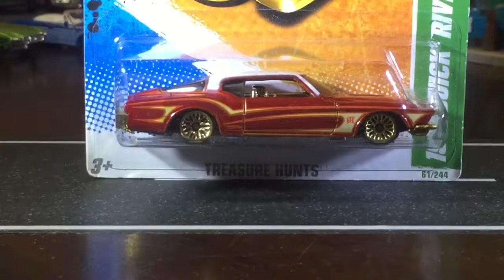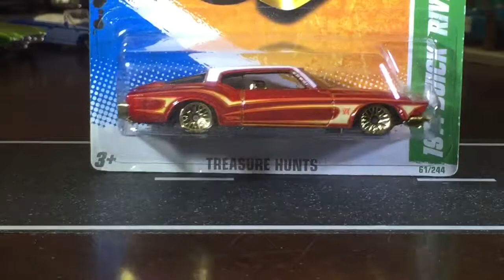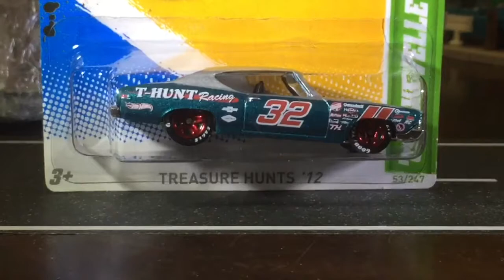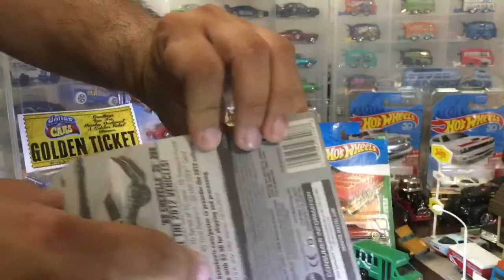Mail Call ROAK - Hot Wheels Chevy Chevelle & Riviera Treasure Hunts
A munch of us got together to split a lot of Chevelle Treasure Hunts but before we received it in the mail I got a message from the seller that there was an error in packaging and that we might have received the wrong box.  So the seller refunded the amount paid while we figure out.  The seller mailed out our Treasure Hunts plus a bonus car as soon as he got it and I mailed back his box but asked for us not to pay and that he’ll include $5 in the box to refund the shipping on the return.  We very much appreciate the kindness and consideration the seller had